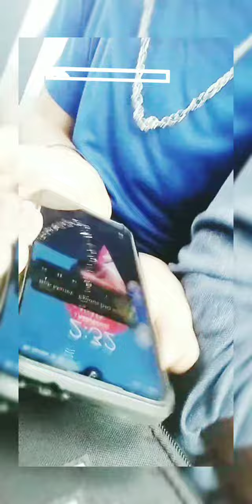THE BROSKETEERS PODCAST/TV BEHIND THE SCENES FUNNY MOMENTS 🤣 ISAAC'S HIGH AS HELL🤣🌿🍃